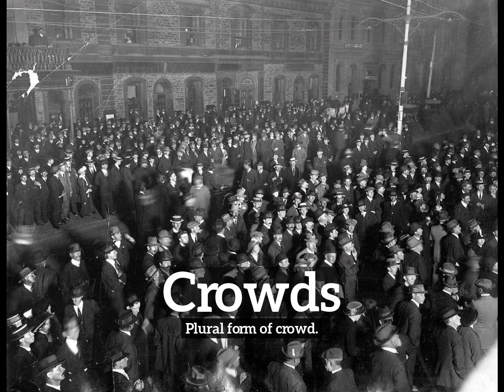How to Say Crowds in English? | How Do Crowds Look?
Learn how to pronounce crowds with Imago Spectrum.

What are crowds?
How do crowds look?
How to say crowds in English?
What do crowds represent?
What is the defintion of crowds?

Imago Spectrum allows you to easily memorize common English words and phrases by joining visual and auditory learning environments into a short video. Focus on the images and repeat crowds several times for best retention results.

In this video we are speaking the word, crowds. Do take note of how crowds is spelled.
The definition of crowds is listed below the word in the video.
Crowds:  Plural form of crowd.